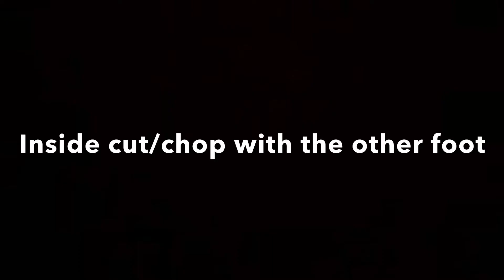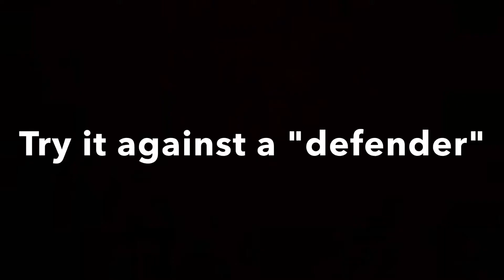Skill Moves: Beardsley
Natomas Fútbol Academy presents our SKILL MOVES series. A Beardsley is a move made famous by the Englishman Peter Beardsley. This move is a hesitation move that has a prerequisite of knowing how to do inside cuts/chops. The first step is to dribble with pace and perform a sharp/quick inside cut (slowing your momentum). Quickly perform another inside cut with the opposite foot to accelerate in the original direction This move works well in space (wide areas) where you need to create or take more space on the pitch. Skill moves are necessary to unbalance your defender to creat space to dribble, pass or shoot. Filmed August 14, 2022.